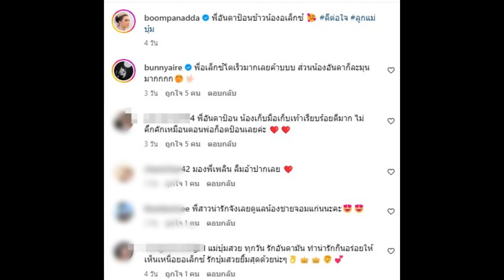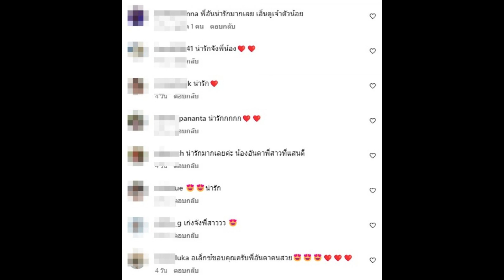แม่บุ๋มแชร์ภาพอบอุ่น พี่อันดาเลี้ยงน้องอเล็กซ์สายสัมพันธ์แน่นแฟ้น